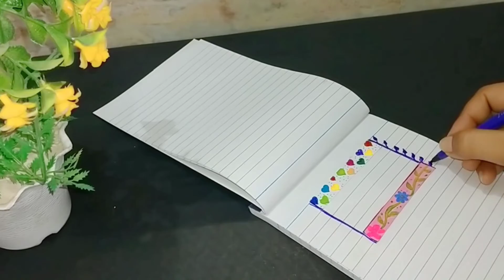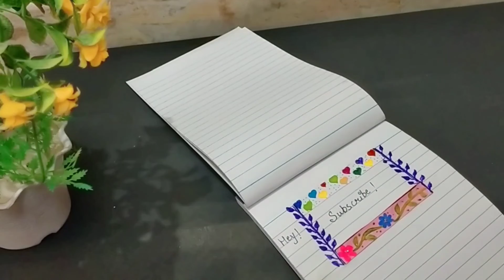diy washi tapes